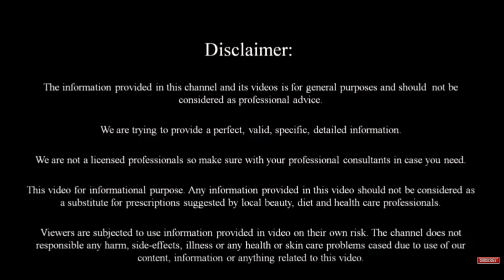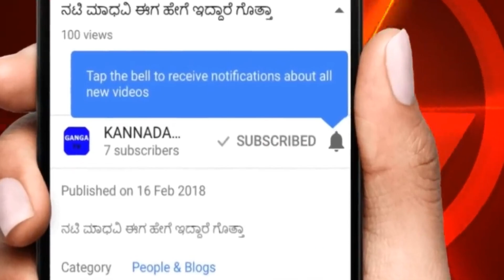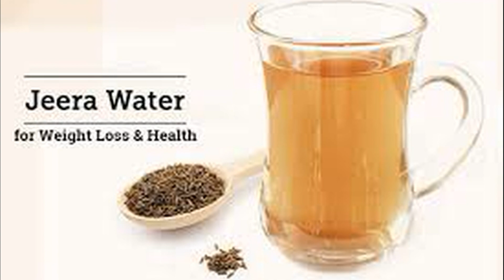4 ದಿನ ನೀರಿನಲ್ಲಿ ಮೊಳಗಿಸಿ ಕುಡಿಯಿರಿ ನಿಮ್ಮ ಜೀವನದಲ್ಲಿ ಯಾವುದೇ ಸಮಸ್ಯೆ ಬರುವುದಿಲ್ಲ